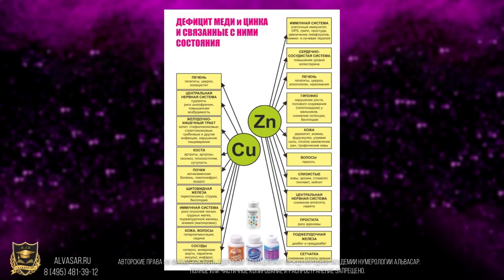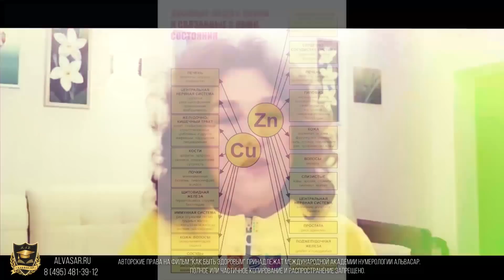НУМЕРОЛОГИЯ | ЛАБИРИНТ | Как быть здоровым | Джули По и Валентина Аксенова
Наш интернет-магазин Это проект где доктора наук, выдающиеся учёные и не только, рассказывают альтернативный правильный взгляд на процессы в природе и жизни.
Также специалисты в разных областях эзотерики объясняют как устроен мир на самом деле.
Наш мир настолько многограннен, настолько не изучен что исследовать его, всё равно что искать клад в лабиринте - истину.
Этот проект даст вам ответы на многие вопросы.

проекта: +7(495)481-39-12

создатели Международной Академии Нумерологии Альвасар, с нами Вы сможете узнать всё про нумерологию! Как она применяется в различных сферах жизни: семья, создание отношений, дети, раскрытие способностей,